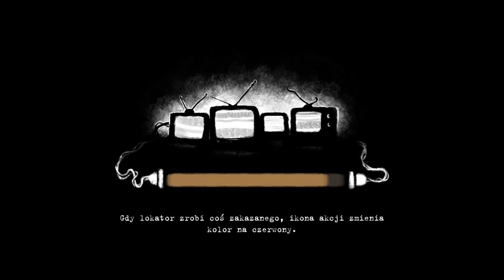Zagramy w Beholder odc 3 - Oszustka i ucieczka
W tym odcinku dekonspirujemy partnerkę Szpaka i pomagamy uciec Schimmerom.

Beholder jest grą przygodową, stworzoną przez niezależne studio Warm Lamp Games. Źródło inspiracji dla deweloperów stanowiły dzieła George’a Orwella, Aldousa Huxleya oraz Raya Bradbury’ego. Tytuł zadebiutował na komputerach osobistych, a po pewnym czasie trafił również na urządzenia mobilne i konsole.

Wydany na PC, Switch itd. Beholder przenosi gracza do dystopijnego świata, gdzie życie obywateli podporządkowane jest przepisom wyznaczonym przez autorytarny rząd; prywatność nie istnieje, podobnie jak wolność słowa. Głównym bohaterem gry jest Carl Stein – zarządca kamienicy, którego oficjalnym obowiązkiem jest dbanie o wygodę mieszkańców. Jego profesja jest jednak przykrywką, bowiem prawdziwym celem protagonisty jest inwigilacja rezydentów i raportowanie o odkrytych dowodach, mających potwierdzić ich działalność na szkodę totalitarnego porządku. Fabuła gry ma wiele rozgałęzień, zależnych od podejmowanych przez nas decyzji. Często przychodzi nam dokonywać niejednoznacznych moralnie wyborów, gdzie na jednej szali spoczywa dobro obywateli, a na drugiej utrzymanie własnej rodziny. Opowieść może więc zakończyć się na wiele sposobów.

W Beholder akcja prezentowana jest w perspektywie bocznej. Rozgrywka polega na eksploracji apartamentowca, podglądaniu mieszkańców przez dziurki od klucza oraz na podsłuchiwaniu prowadzonych przez nich rozmów. Pod ich nieobecność gracz przeszukuje należące do nich mieszkania w celu odnalezienia potencjalnych dowodów na ich "zbrodniczą" działalność.

Rysunkowa oprawa graficzna gry Beholder jest oszczędna w detale, a kolorystyka została utrzymana w mrocznej tonacji. Całość komponuje się z ponurym klimatem opowiedzianej historii, potęgowanym przez skomponowaną na potrzeby gry muzykę.